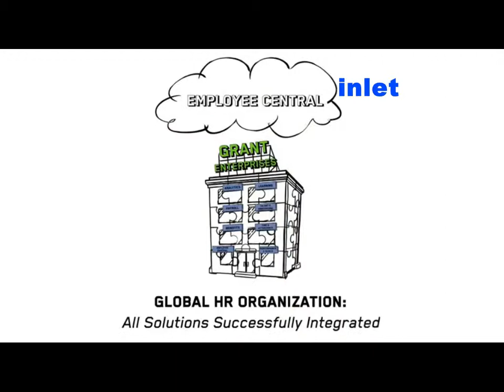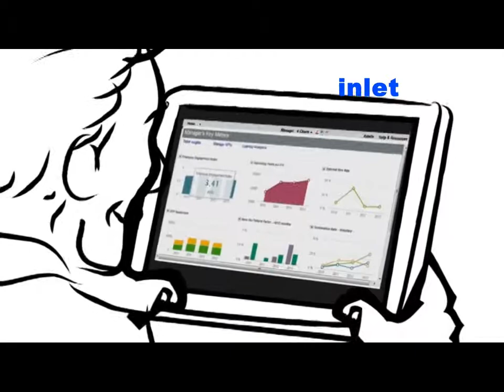SAP Successfactors training in hyderabad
We would like to introduce ourselves as a leading Software Training Provider, Catering exclusively to the Software Training needs of the IT industry. Inlet Technologies is a global IT Training Services provider headquartered now in Sydney, Australia, Virtual Office in Bangalore. 2013 American Award winning An IAO American Certified Software Training Organisation.

Inlet Technologies has been an SAP Business Partner since inception in 2003, and trains/consults on SAP and non SAP technologies in 12 countries. Inlet Technologies is completing 10 years of partnership with SAP as their Initial Learning Partner. Has trained 15000+ SAP Freshers till date at its facility in United States, where its head quartered..

Inlet Technologies Providing Successfactors Online Training in Three Packages

PACKAGE : 1
Successfactors Modules to be covered:
1. Introduction to Mastery
2. Performance & Goals Management (PMGM) Mastery
3. Recruitment Management Mastery
4. Employee Central Mastery,
. . Time Off.
5. Compensation Mastery

Trainer Name : Mr.Sandeep - Singapore
Trainer : SAP Successfactor Certified Consultant.
Time : 7 pm ( IST ) (MON - FRI) (Sometimes SAT & SUN Also)
Duration : 50 To 60 Hours ( 40 To 60 Days, Daily 1 To 3 Hours)
Class Size : 1 To 26 Trainees
Server Access ( instance ) : Yes, 24X7 Daily, 60 Days.
Provisioning Access: No
Successfactors Certification : No
Course Completion Certificate : Yes
Successfactor Official Material : Yes, Provide by inlet, California.
Successfactors Official Assignment/Exercise Documents : Yes, Provide by inlet, California.
Fee : 50,000 Indian Rupees
Course Content

Fee Payment Details :
Total Fee : 50,000 INR (Indian Rupees)
First Installment : 30,000 INR Before Joining.
Second Installment : 20,000 INR After Completion of 7 Sessions..

PACKAGE : 2
1. Introduction to Mastery
2. Compensation Mastery
3. Employee Central Mastery
. . Time Off.

Trainer Name : Ms.Juliana - Australia
Time : 6:30 am ( NSW ) (MON - FRI) (Sometimes SAT & SUN Also)
Duration : 30 To 35 Hours ( 25 To 35 Days, Daily 1 To 3 Hours)
Provisioning Access: No
Successfactors Certification : No
Course Content

Fee Payment Details :
Second Installment : 20,000 INR After Completion of 4 Sessions..

PACKAGE : 3
1. Introduction to Mastery
2. Learning & Management Mastery
3. Compensation Mastery

Trainer Name : Mr.Karthik Kapoor - India
Time : 7:30 am ( IST ) (MON - FRI) (Sometimes SAT & SUN Also)
Duration : 40 Hours To 45 Hours ( 35 To 45 Days, Daily 1 Hour To 3 Hours)
Provisioning Access: No
Successfactors Certification : No
Course Content

Inlet Technologies
World Trade Center Bangalore
Unit No 2201 A, WTC Bangalore,
Brigade Gateway, Rajaji Nagar Extension ,
Malleswaram (W), Bangalore-560055, India.
Tele : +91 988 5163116 (Timings 10am (IST) - 5pm (IST) Mon - Fri)